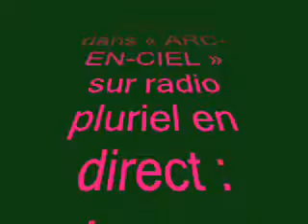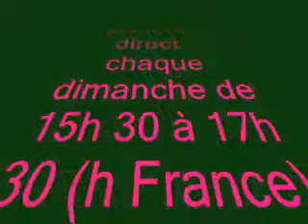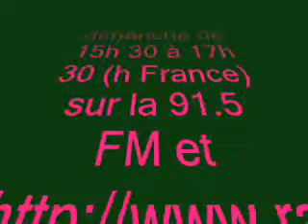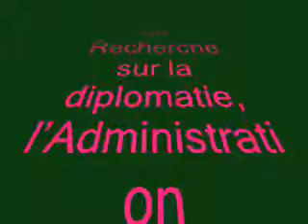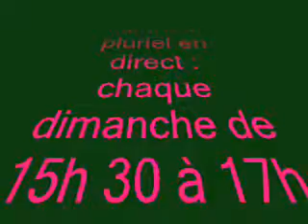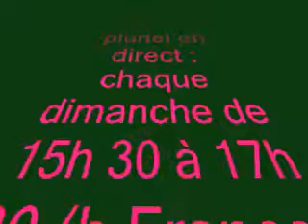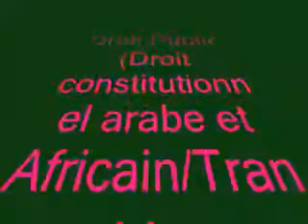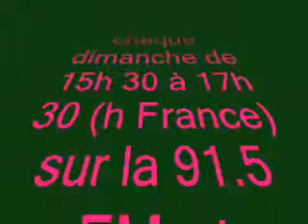La liberte de la presse et le bien commun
Un Canard enchainé ou un Médiapart au Maghreb
Malik BOUMEDIEN
Maître de conférences Droit Public (Droit constitutionnel arabe et Africain/Transition démocratique/Mutations constitutionnelles/ Etat de droit/ Droits fondamentaux)Habilité à Diriger les Recherches - Université Toulouse Jean JAUREMembre du CERDAP2 (Centre d’Etudes et de Recherche sur la diplomatie, l’Administration Publique et le Politique), Université de Grenoble.